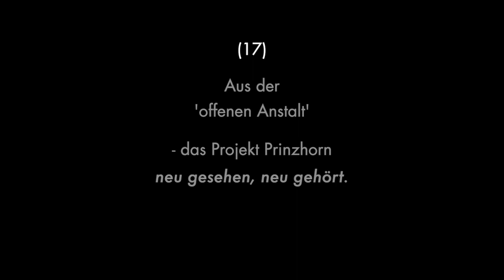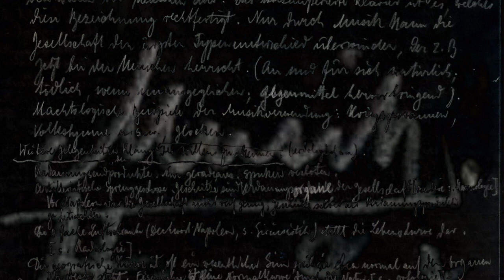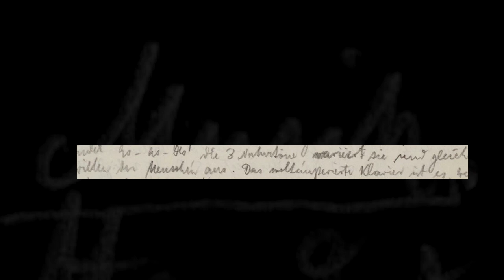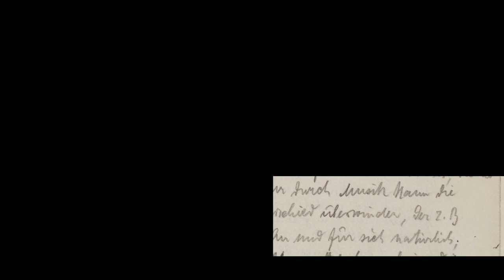Aus der 'offenen Anstalt' : Prinzhorn neu (17/22) - Steffen Schleiermacher, Muzika (2001)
Steffen Schleiermacher (*1960)
Muzika
Musik für fünf Stimmen und präpariertes Klavier
nach einem Text des Hyacinth Freiherr von Wieser

2001/2005, UA 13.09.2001, Spiegelzelt, Eröffnung Museum Sammlung Prinzhorn im Universitätsklinikum Heidelberg

Ersteinspielung 2005

SCHOLA HEIDELBERG

Lisa Rave, Sopran 2
Truike van der Poel, Alt
Sebastian Hübner, Tenor
Matthias Horn, Bass
J. Marc Reichow, Klavier

(enthält u.a. den Text  von Horst A. Scholz, "Letzte schiffbare Kunst" - Vertonungen nach Hyacinth Freiherr von Wieser)

jmr20200529